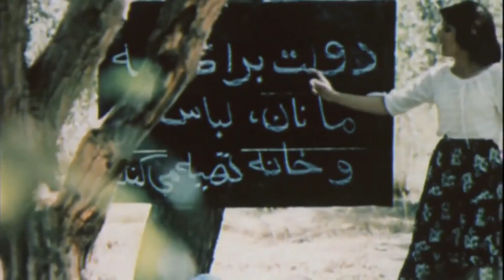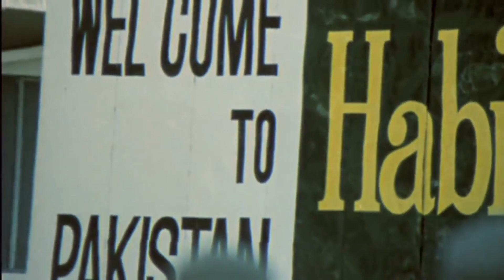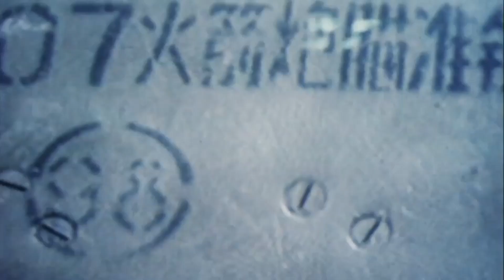Once Upon a Time in Afghanistan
Soviet war in Afghanistan and the freedom fighters that won. Long live the Mujahideen!